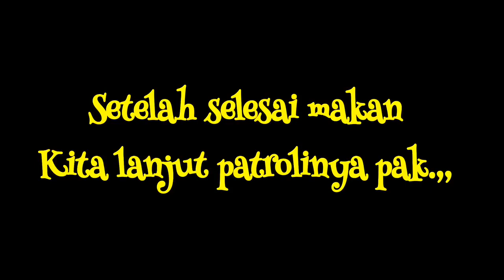PATROLI CIPTA KONDISI POLRES HALTIM. ISTIRAHAT DI PANTAI ERA, Indahnya..!!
Patroli cipta kondisi dipimpin bapak Kapolres Haltim bersama personil Polres Haltim, di seputaran Kec. Maba Tengah, Kab. Haltim, Prov. Malut.

Sambil menyelam minum air,,
Setelah melaksanakan patroli kita mampir ke pantai era untuk istirahat dan menikmati pemandangan laut sembari makan siang.

Indahnya indonesia...!